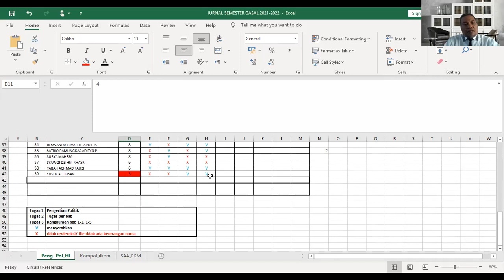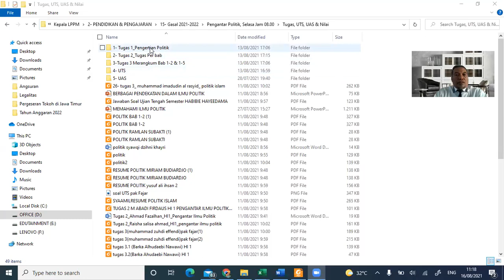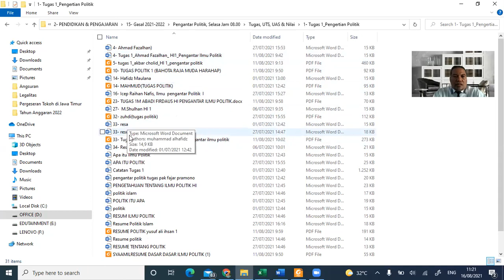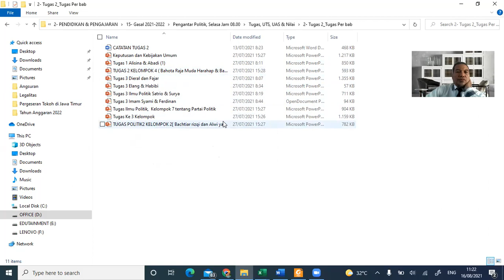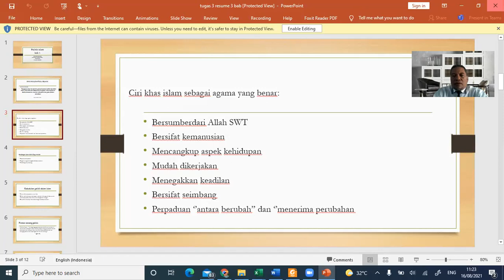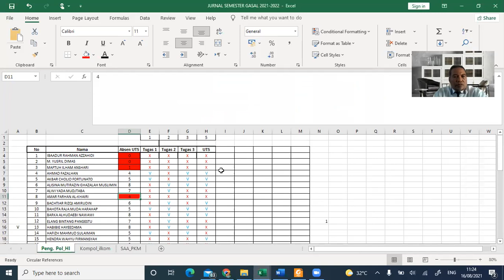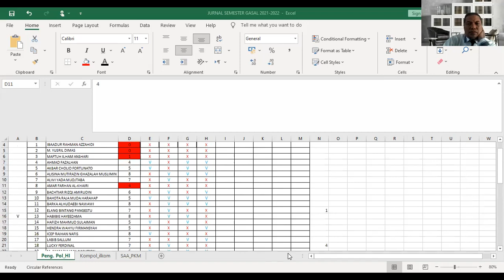Kuliah Pengantar Ilmu Politik Pertemuan ke 9_Rencana Studi Pasca UTS, Senin, 16 Agustus 2021